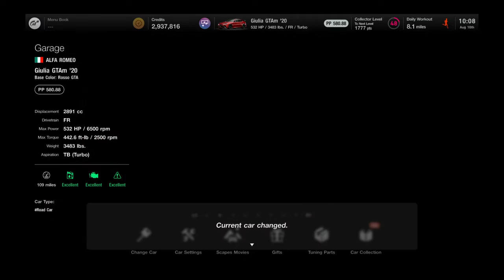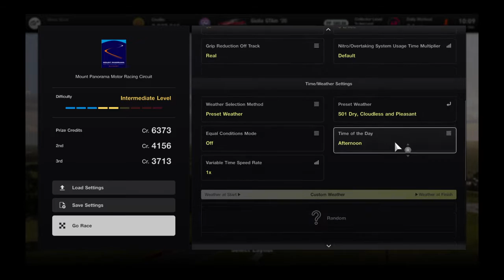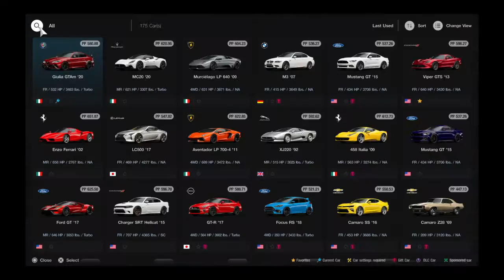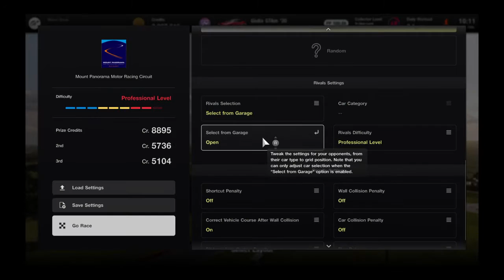Gran Turismo® 7_20230810..'20 Alfa Romeo Guilia GTAm gameplay and replay @ Mt. Panorama